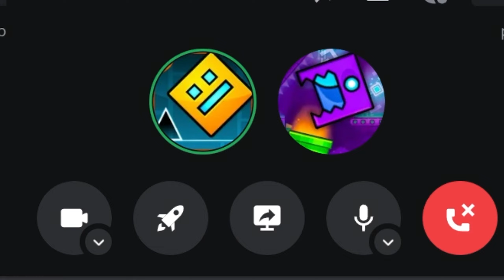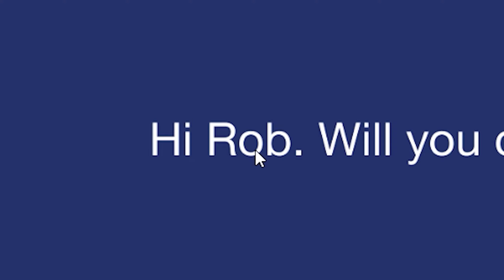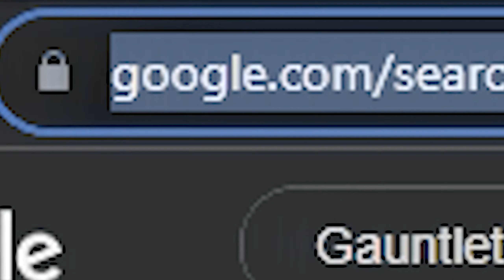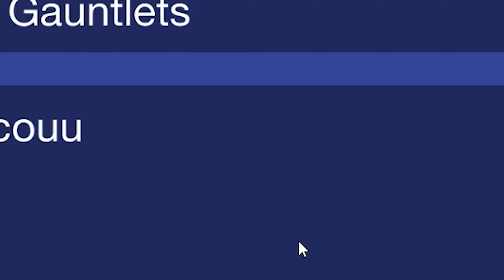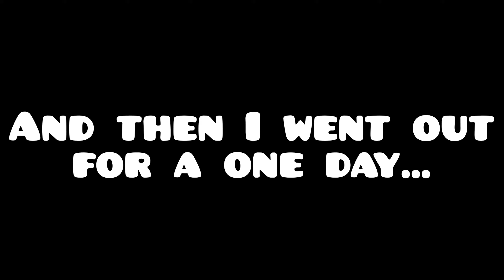HACKED ROBTOP ACCOUNT TO FIND SOMETHING! (FanMade) | Geometry Dash 2.2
Hello guys, with you Wordee and in this video I logged into robtop account to see his friends and reply on the messages that guys wrote to him (FanMade) in geometry dash 2.2 (gd 2.2), good watching)